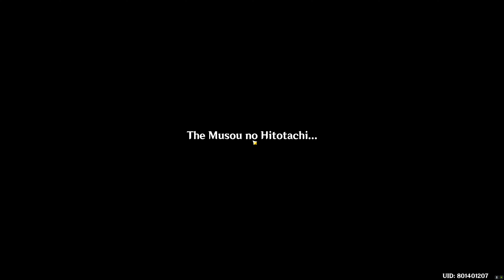Genshin Impact 2021 10 21 19 41 31 08